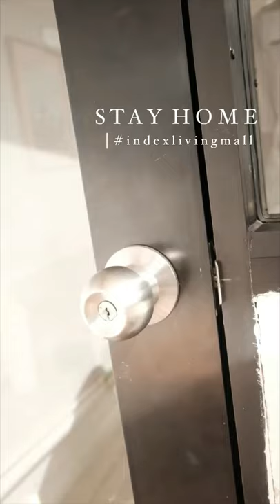STAY HOME! อยู่บ้านไม่น่าเบื่อ จัดมุมอ่านหนังสือ มุมนั่งเล่นแบบง่ายๆ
อยู่บ้านไม่น่าเบื่อ จัดมุมอ่านหนังสือ มุมนั่งเล่นแบบเร็วและง่าย เน้นการตกแต่งที่่เรียบง่าย คุมโทน มีแค่ไม่กี่ไอเทมก็สามารถครีเอทมุมใหม่แก้เบื่อในช่วงกักตัวนี้ได้แล้ว

🗓 16 ส.ค. 64 - 25 ส.ค. 64
🛒 ที่ Index Living Mall ทุกสาขา